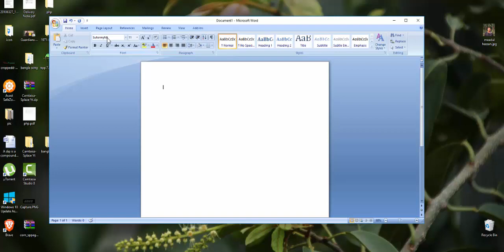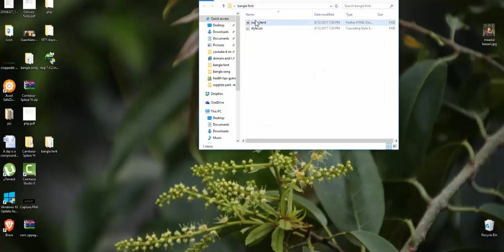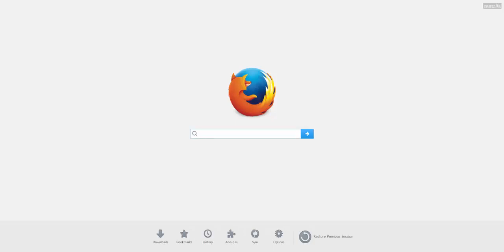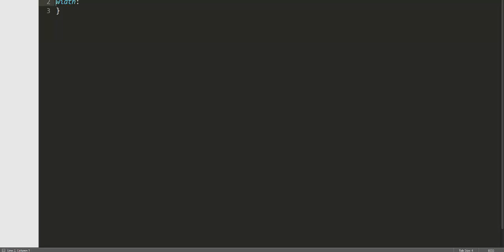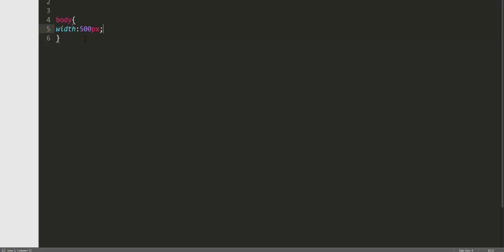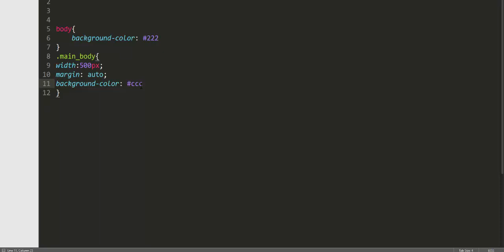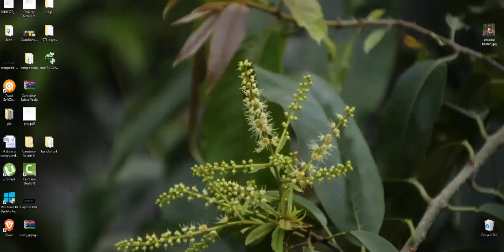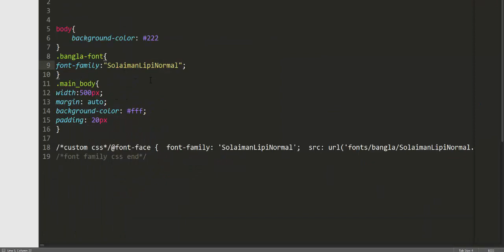How to Add Bangla font on HTML page (SolaimanLipiNormal)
How to write bangla (SolaimanLipiNormal) on html